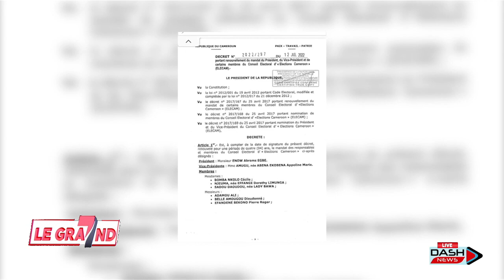TENSION BAMAKO-ABIDJAN / SUBVENTION DE CARBURANT AU CAMEROUN, LE FMI FAIT PRESSION GRAND 7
Grand 7 édition de ce dimanche 17 juillet a abordé deux principales thématiques. Notamment
Les tensions entre la Côte d’Ivoire et le Mali au sujet des  49 soldats interpellés à l’aéroport de MADIBO KEITA à Bamako et les problématiques autour de l’approvisionnement en carburant au Cameroun.  La pénurie constatée actuellement  remet au goût du jour l’épineuse problématique sur la subvention aux produits pétroliers apportée par l’Etat du Cameroun.

Invité : Lionel DAMA FOUDA
homme politique
Presentation : Audrey MELINGUI

DASH MEDIA
African TV
African Radio
AFrican Entertainment
African News
African information
African Sports
African Education
African Bussiness
African Movies
African Jobs
African Music